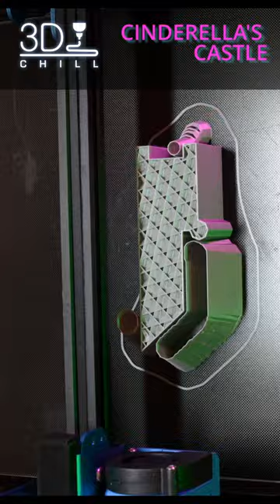3D Printed Cinderella's Castle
If you have any other suggestions of things I should print, leave them in the comments below!

Tools Used:
Creality CR-10 V3
White Inland PLA+
Black Inland PLA+
Tri-Color Filament
Yellow Inland PLA+
Side Cutter Nippers
Needle File Kit
Soft Mallet

AMAZON AFFILIATE DISCLAIMER: 3D Chill is a participant in the Amazon Services LLC Associates Program, an affiliate advertising program designed to provide a means for sites to earn advertising fees by advertising and linking to Amazon.com